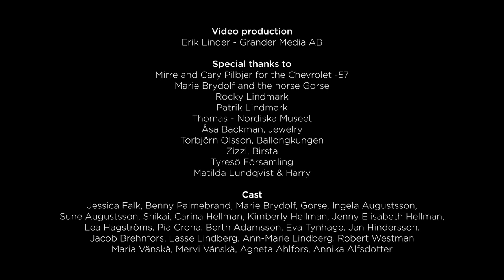Jessica Falk - Little Love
Little Love is written by Jessica Falk & Jenn Bostic
Recorded in Nashville together with wonderful musicians.
Video Production
Erik Linder - Grander Media AB

The latest single by Jessica Falk, “Little Love”, is a happy "feelgood" song with a deeper message at it’s core. Dare to dream! Now is the time to start living your life!  Do what you can with what you have!
As the song says…. "Dance in the rain instead of waitin' on the sun."

Jessica Falk is an artist, pianist, songwriter, life coach and inspirational speaker. Her mission is to inspire people to take care of themselves and to live their best life possible. As Jessica says- “the important thing is that you thrive and have good people around you who make you feel at home within your self”.

Science has shown that many people, when at the end of their life, regret that they didn´t do what they dreamed of when they had the chance.  You can never know what will happen if you don´t dare to try!

”So afraid to lose what you have, but give it out and it’ll come right back
Everybody needs a little love, needs a little love
Shine your light, shine it just because
Never can spread too much,
Cause everybody needs a little love, needs a little love ”

 “Little Love” was written by Jessica and the amazing singer/ songwriter Jenn Bostic. Jenn has won several awards for her songwriting and climbed to # 1 in the United Kingdom's  singer- songwriter charts with her song "Jealous Of The Angels".

Vocals and piano: Jessica Falk
Background vocals: Jenn Bostic, Rocky Lindmark
Drums: Greg Morrow
Guitars: Pat Buchanan
Bass: Scott Baggett
Organ/synth: Scott Baggett
Producer - Scott Baggett
Mixing - Scott Baggett
Mastering - Yes Master studios / Ear Hear

Special thanks to:
Mirre and Cary Pilbjer for the Chevrolet-57
Marie Brydolf and the horse Gorse
Rocky Lindmark
Patrik Lindmark
Thomas - Nordiska Museet
Åsa Backman, Jewelry
Torbjörn Olsson, Ballongkungen
Zizzi, Birsta
Matilda Lundqvist & Harry
Tyresö Församling
Annika Alfsdotter

"I am forever grateful for you wonderful people who are always there for me" //Jessica